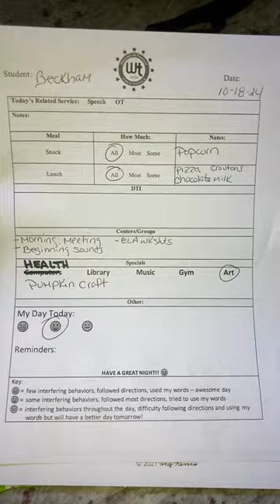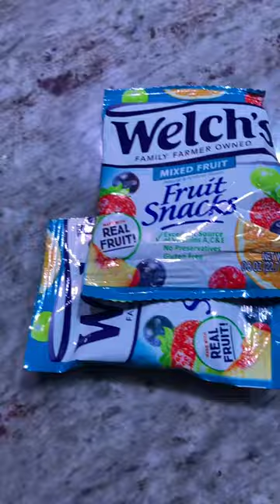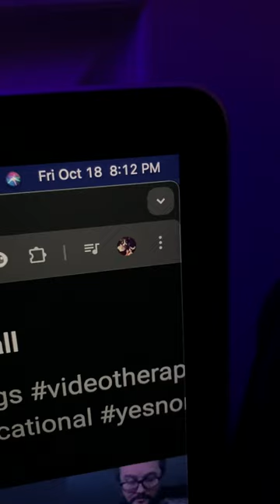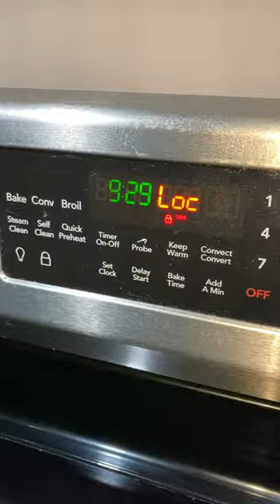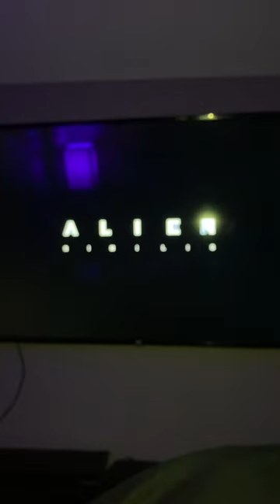Brody And Beckham Browne! (October 18, 2024)